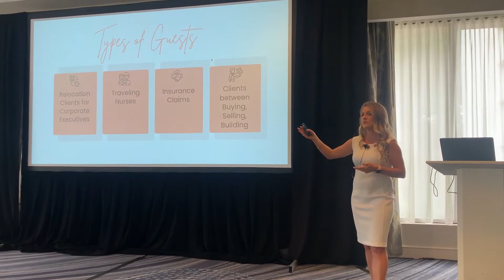STR to Wealth Charlotte Event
REALTORS: Join our LIVE VIRTUAL SUMMIT all about Short Term Rentals, and we'll show you how you can...
- Start an AirBnb, Short Term & Mid Term Rental Business
- Scale your Short Term Rental Business to multiple locations and properties
- Attract Relocation Clients with a Mid-Term Rental Program for guests needing 30-60-90 day stays
- Learn to earn extra money and create Passive Income by building your OWN brand
- Maximize your profits by including "Add On" Services for your guest

We hosted a LIVE in Person event in Charlotte in June and the response was tremendous! We had many people asking if we could do an online Summit so they could attend from afar, so here we are. We are excited to host this Virtual Summit and looking forward to a Full 3+ hour day of teaching the nuts and bolts of running an STR business.

You will leave the Virtual Summit with a step-by-step blueprint of exactly what you need to do and implement to run a profitable Lead Generating and Money Making STR (short term rental)